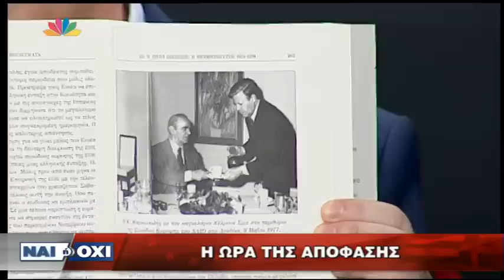Ναι ή όχι η ώρα της απόφασης - Β΄μέρος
Ναι ή όχι η ώρα της απόφασης